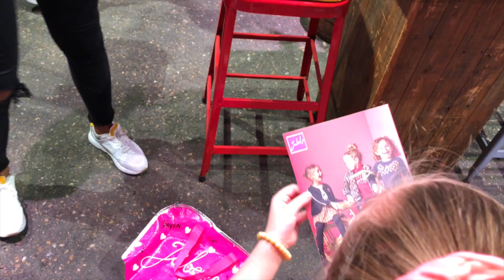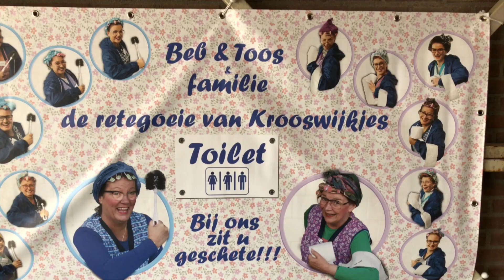EEN KIJKJE IN DE MODE WERELD !! 👚👖👗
Vandaag in deze nieuwe video ga ik naar een echte modeshow. Ze hebben echt super mooie fashion en kleren. Er lopen ook mooie modellen over de catwalk. benieuwd wat er allemaal nog meer was op deze dag vol fashion? kijk dan snel deze video!

ELKE WOENSDAG EN ZATERDAG OM 15.00 UUR EEN NIEUWE VIDEO!

Je kunt het sturen naar ons management en netwerk:

t.a.v. Ik Ben Het
Gladsaxe 25
7327 JZ Apeldoorn